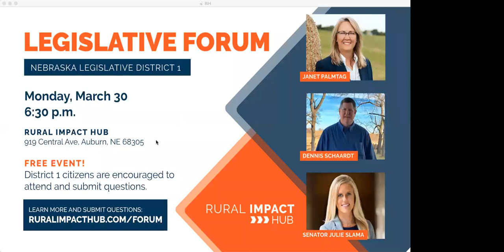Rural Impact Hub: Virtual Legislative Forum for Nebraska District 1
Legislative candidates from Nebraska's District 1 were online at the Rural Impact Hub in Auburn, Nebraska to answer questions and discuss positions as they run for a seat in the Nebraska Legislature. Participants include Janet Palmtag (Nebraska City), Dennis Schaardt (Table Rock) and Julie Slama (Peru). The event was moderated by Dwight 'Doc' Wininger.